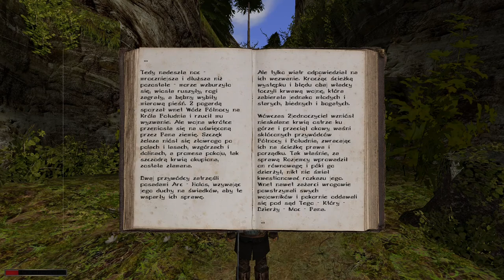49#Zagrajmy w Gothic II: Kroniki Myrtany: Archolos — Zjednoczyciel, Wściekłe Pięści i Krew myśliwego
Dziś wyjątkowo Kroniki. Nie dałam rady nagrać Elexa z powodu problemów technicznych

Siemka! Witam was bardzo serdecznie w kolejnym odcinku Kronik Myrtany. W dzisiejszym materiale wykonujemy zadania Dzielnica Pięści, Krew myśliwego oraz pokonujemy Mokrego z listu gończego. Zwiedzamy również okolice wulkanu, gdzie wcześniej kręcili się Żaboludzie. Zapraszam do oglądania :)

W nowych odcinkach słyszmy się w poniedziałki, środy, piątki i niedziele o godz. 14:00 ;)